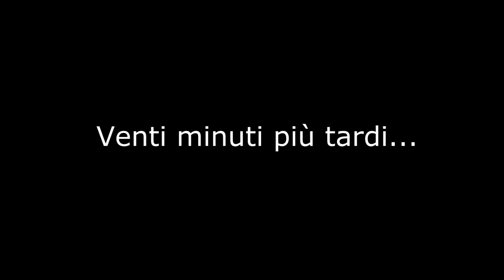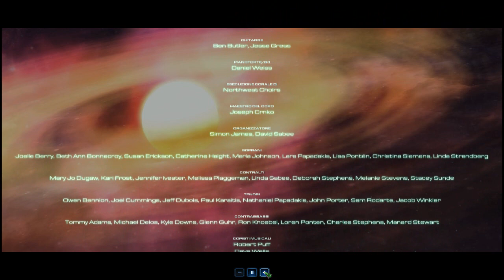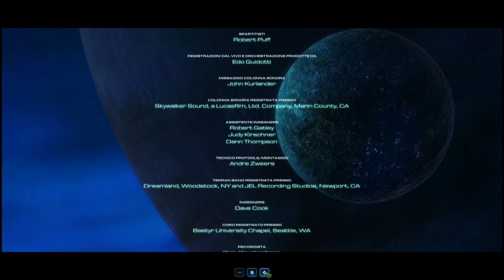STARCRAFT 2, LA STORIA - [Terran] Ep.20: Scacco alla Regina !!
Il nostro TeamSpeak: ts3.voicehosting.it:14211

Se vuoi sostenere la Geek Battery, spedisci la paghetta di tuo fratello qui, e lascia il nome per essere ringraziato